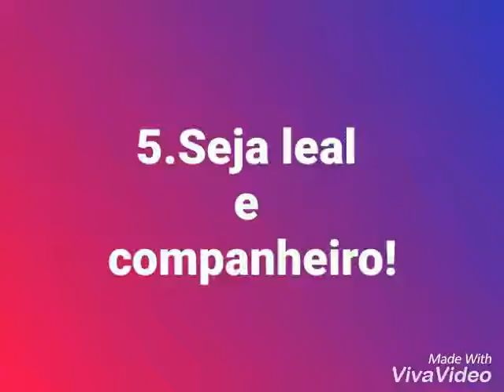5 LIÇÕES QUE OS ANIMAIS NOS ENSINAM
Os animais nos ensinam principalmente sobre o AMOR INCONDICIONAL! Confira no vídeo 5 lições que podemos aprender com eles!Baseado no livro "50 lições que os animais nos ensinam"